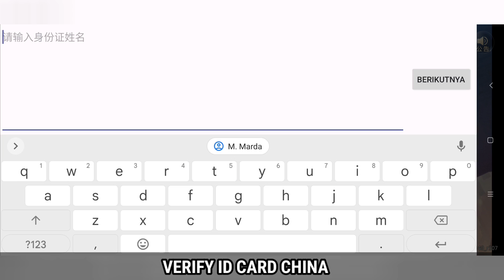5000¥+2000¥ Card + Rare Fashion + Mount + Wing + Pet + Skin Item + Set Gear Red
📝 Reward masuk secara otomatis melalui pesan, ketika level mencapai lv 47

📥Link Game
- 📌 Pinned Coment

• Language : Chinese

private server,
one punch man private server terbaru